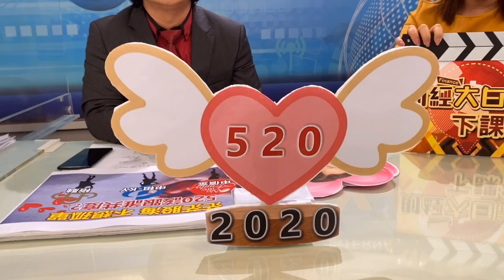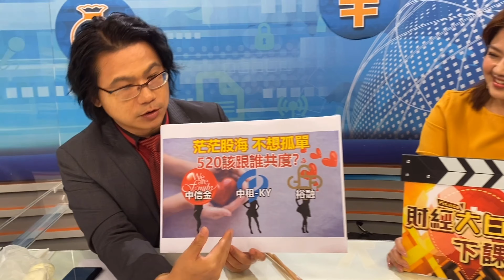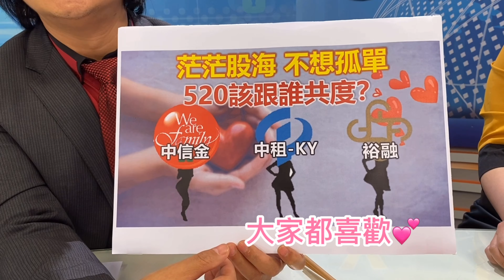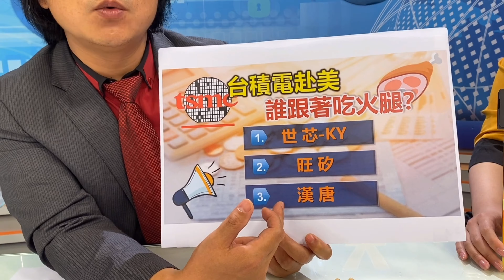史上最浪漫520行情 台股該抱誰?【財經下課後】財經大白話 20200520